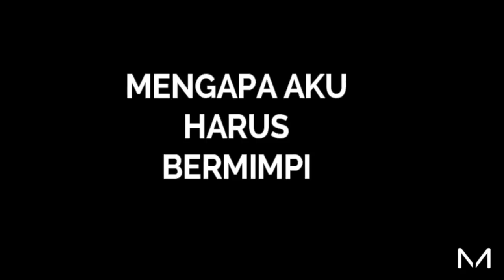BELENGGU // EGOIS (Official Lyric Video)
Title: Belenggu
Album: Egois
Song & Lyric by Syafiq Hisham

Belenggu is out and now available to stream on Spotify, Deezer , Joox , KKKBOX , and Akazoo.
✔Say NO to Piracy. Do not download then reupload.
✔Please request this on your favorite radio station.

More about Egois 》
Follow Egois for info & updates